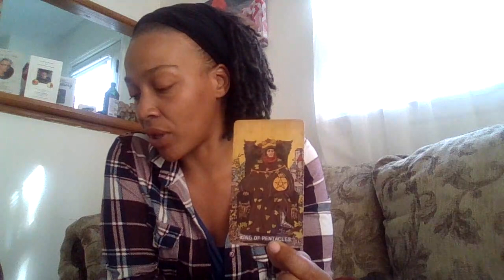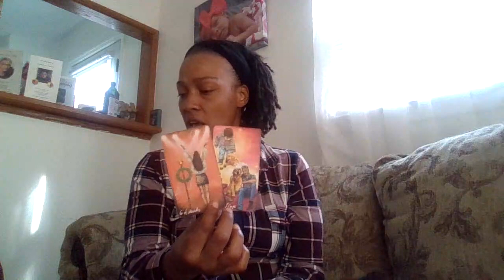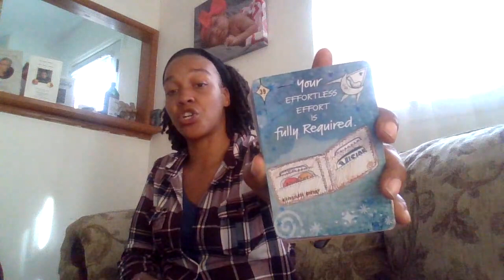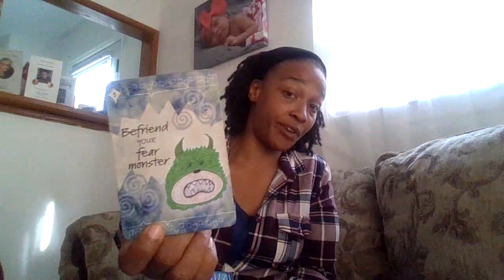Sagittarius: Your Desired Outcome Comes From Effortlessness... Letting Go